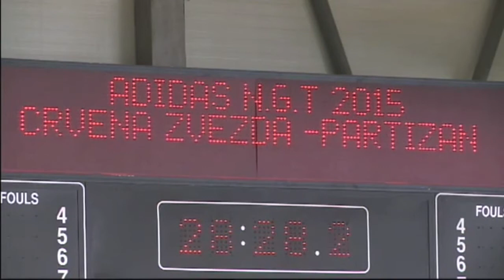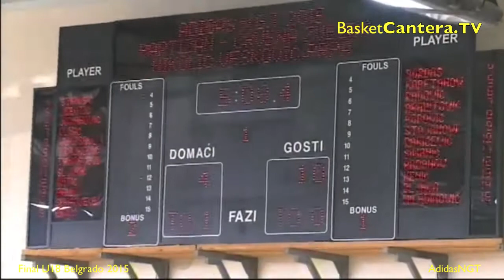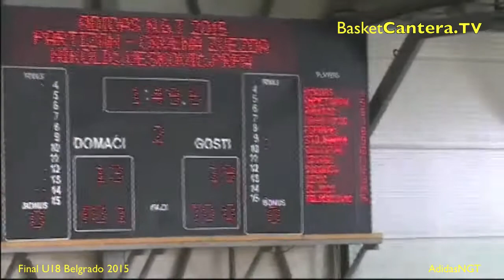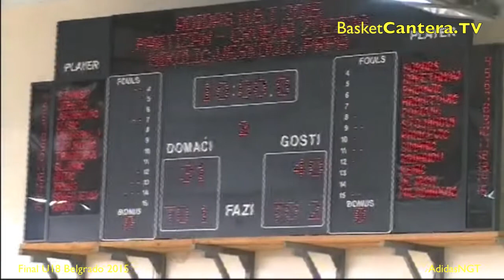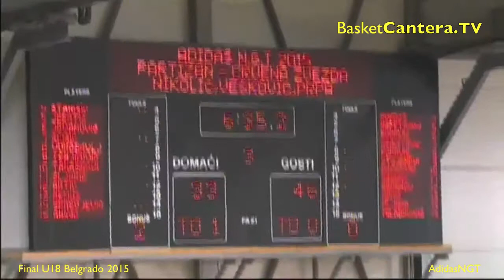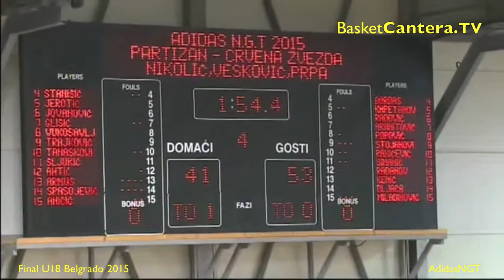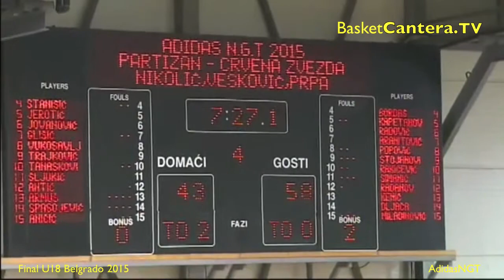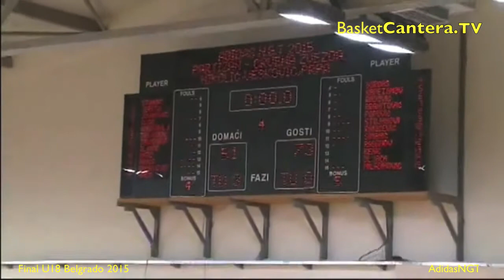U18M - PARTIZAN vs. ESTRELLA ROJA.- Final Torneo AdidasNGT Belgrado 2015 (BasketCantera.TV)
Euroleague Basketball Adidas Next Generation Tournament - Belgrado 2015.
- Información en TWITTER: @BasketCanteraTV